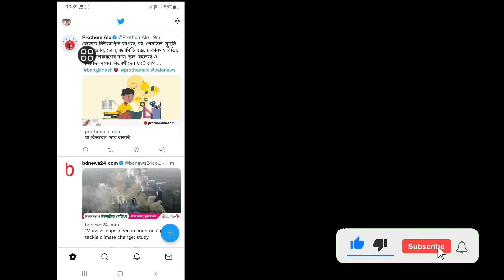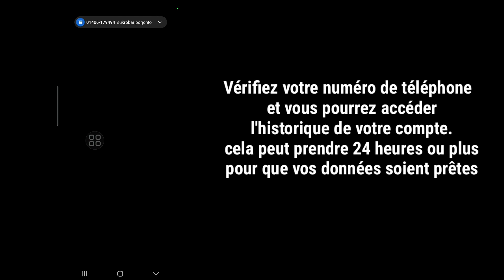Comment Vérifier L'historique Des Vidéos Regardées Sur Twitter 2022 ||See Your Watch History Twitter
Voulez-vous voir votre historique de surveillance ?  Si oui, cette vidéo est pour vous.  Dans cette vidéo, je vais vous montrer
Comment voir votre historique de surveillance sur Twitter. Je vais montrer le processus le plus simple pour vérifier l'historique des vidéos regardées. Continuez donc à regarder la vidéo complète sans sauter pour apprendre à vérifier l'historique des vidéos regardées sur Twitter [2022] || Voir votre historique de surveillance sur Twitter.